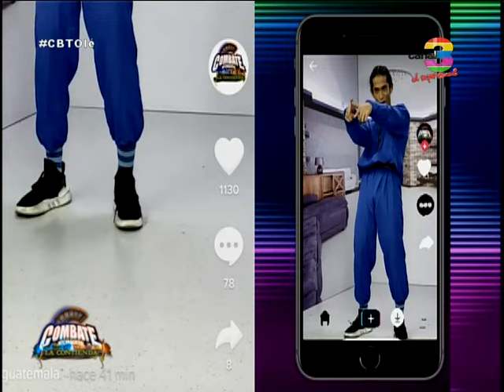Combate: Programa del 21 de Octubre de 2021